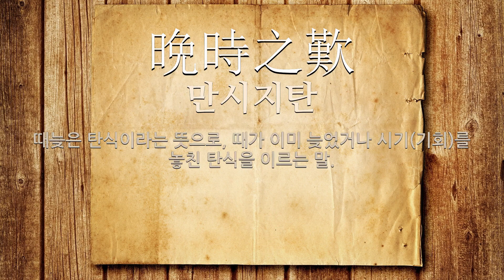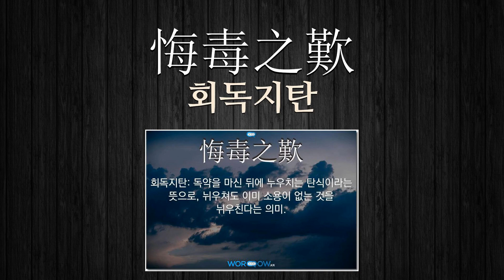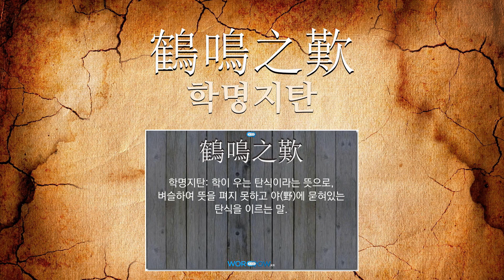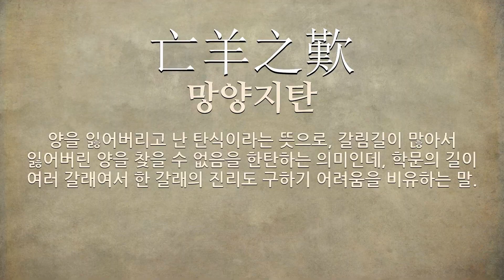歎(탄식할 탄)에 관한 한자어/사자성어 22개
歎(탄식할 탄: 탄식하다, 노래하다, 기리다, 화답(和答)하다, 앓다)에 관한 한자어 및 사자성어를 자세하게 풀이해 드립니다.

[歎(탄식할 탄)에 관한 한자/한자어/사자성어 목록: 22개]
1) 破鏡之歎(파경지탄): 부부(夫婦) 사이의 영원(永遠)한 이별(離別)을 서러워 하는 탄식(歎息).
2) 麥秀之歎(맥수지탄): 맥수지탄(麥秀之嘆). 보리만 무성(茂盛)하게 자란 것을 탄식(歎息)함이라는 뜻으로, 고국의 멸망(滅亡)을 탄식(歎息)함.
3) 川上之歎(천상지탄): 만물(萬物)의 변화(變化)가 덧없음을 이르는 말.
4) 傷哉之歎(상재지탄): 살림이 군색(窘塞)하고 가난함에 대(對)한 한탄(恨歎).
5) 雷歎(뇌탄): 탄식(歎息)하는 소리가 우레와 같다는 뜻으로, 크게 탄식(歎息)함.
6) 晩時之歎(만시지탄): 때늦은 탄식이라는 뜻으로, 때가 이미 늦었거나 시기(기회)를 놓친 탄식을 이르는 말.
7) 悔毒之歎(회독지탄): 독약을 마신 뒤에 누우치는 탄식이라는 뜻으로, 뉘우쳐도 이미 소용이 없는 것을 뉘우친다는 의미.
8) 參商之歎(삼상지탄): 삼성(參星)과 상성(商星)이 서로 멀리 떨어져 있듯이, 두 사람이 멀리 헤어져 있어 만나기 어려운 것에 대(對)한 탄식(歎息).
9) 北門之歎(북문지탄): 북문에서 한탄(恨歎)함이라는 뜻으로, 벼슬자리에 나가기는 했으나, 뜻대로 성공(成功)하지 못한 것을 한탄(恨歎)함.
10) 亡羊歎(망양탄): 갈림길이 매우 많아 잃어버린 양을 찾을 길이 없음을 탄식한다는 뜻으로, 학문의 길이 여러 갈래여서 한 갈래의 진리도 얻기 어려움을 이르는 말.
11) 燕鴻之歎(연홍지탄): 제비와 고니의 탄식이라는 뜻으로, 여름새인 제비와 겨울새인 기러기가 만나지 못하는 것처럼 길이 어긋나거나 서로 소식 없이 만나지 못함을 한탄하는 말.
12) 亡國之歎(망국지탄): 나라가 망함에 대(對)한 탄식(歎息).
13) 遺珠之歎(유주지탄): 버려진 구슬의 탄식이라는 뜻으로, 마땅히 등용(登用)되어야 할 사람이 빠진 데 대한 탄식을 이르는 말.
14) 風樹之歎(풍수지탄): 부모(父母)에게 효도(孝道)를 다하려고 생각할 때에는 이미 돌아가셔서 그 뜻을 이룰 수 없음을 이르는 말.
15) 積薪之歎(적신지탄): 적신지탄(積薪之嘆). 쌓이고 쌓인 섶나무의 탄식(歎息)이라는 뜻으로, 먼저 쌓인 섶나무는 항상(恒常) 아래에 있듯이 고참이 승진(昇進)하지 못하고 늘 아랫자리에 있음을 한탄(恨歎)함을 이르는 말.
16) 望蜀之歎(망촉지탄): 촉(蜀) 땅을 얻고 싶어 하는 탄식(歎息ㆍ嘆息)이라는 뜻으로, 인간(人間)의 욕심(慾心)은 한이 없음을 비유(比喩)해 이르는 말.
17) 鶴鳴之歎(학명지탄): 학이 우는 탄식이라는 뜻으로, 벼슬하여 뜻을 펴지 못하고 야(野)에 묻혀있는 탄식을 이르는 말.
18) 向隅之歎(향우지탄): 그 자리에 모인 많은 사람들이 다 즐거워하나 자기(自己)만은 구석을 향(向)하여 한탄(恨歎)한다는 뜻으로, 좋은 때를 만나지 못하여 한탄(恨歎)하는 말.
19) 由我之歎(유아지탄): 자신을 말미암은 탄식이라는 뜻으로, 자기 때문에 남에게 피해가 미치게 된 것을 한탄한다는 의미.
20) 望洋之歎(망양지탄): 멀리 바다를 바라보는 탄식이라는 뜻으로, 위대한 인물이나 심원(深遠)한 학문 등에 접하여, 자기의 힘이 미치지 못함을 느껴서 하는 탄식의 의미.
21) 黍離之歎(서리지탄): 기장만 무성함의 탄식이라는 뜻으로, 나라가 망하여 그 대궐 터에 기장이 무성함을 보고 탄식하였다는 고사에서 세상의 영고성쇠(榮枯盛衰)가 무상함을 탄식한다는 말.
22) 亡羊之歎(망양지탄): 양을 잃어버리고 난 탄식이라는 뜻으로, 갈림길이 많아서 잃어버린 양을 찾을 수 없음을 한탄하는 의미인데, 학문의 길이 여러 갈래여서 한 갈래의 진리도 구하기 어려움을 비유하는 말.